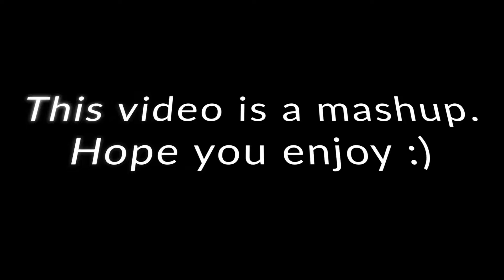Halo Infinite, Minecraft, and Cold War FUNNY MOMENTS MASHUP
This video is a mashup of different games.

Harsh/ShogunOreo: harsh_the.juice
Justin/BIA Kingslayer: bored_lol_bye